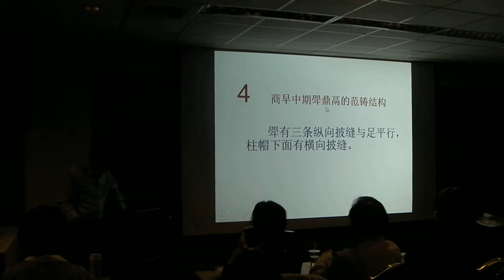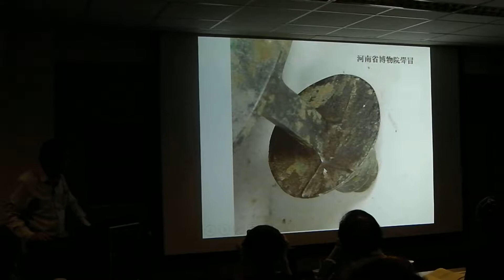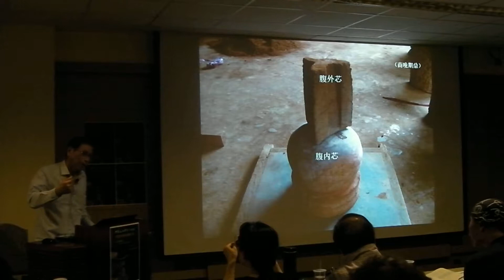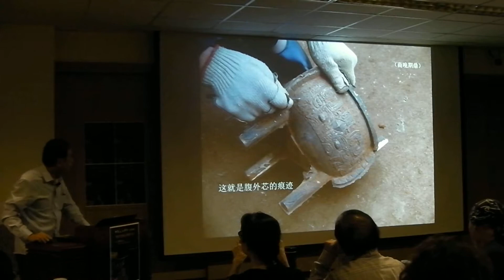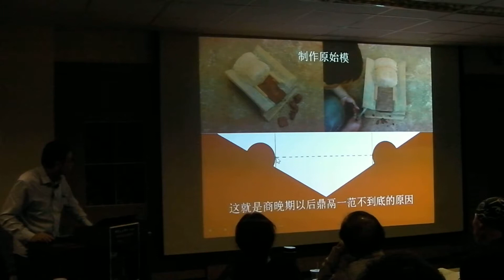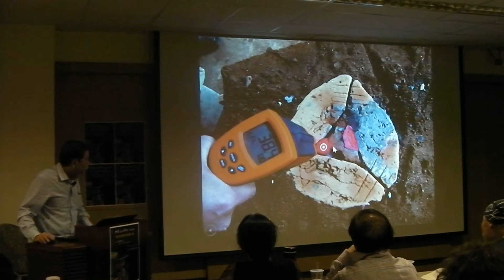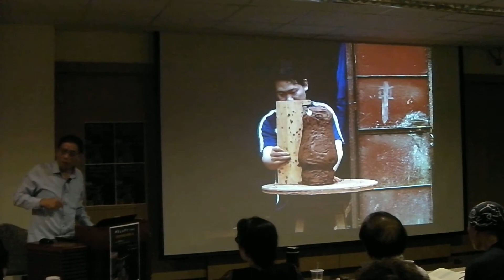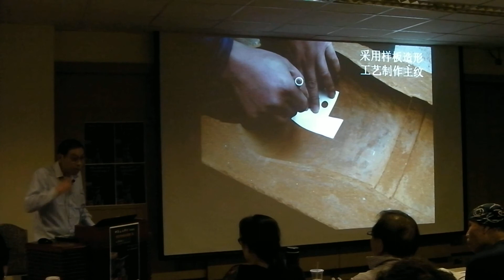商周青銅器的範鑄工藝(上) (by 董亞巍 )20160514-3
商周青銅專題講座
時間：2016/06/14(二)  下午14:00~17:00
地點：鴻禧美術館 圖書室
講師：董亞巍 先生 /湖北省鄂州市博物館名譽館長
講題：商周青銅器的範鑄工藝(上)